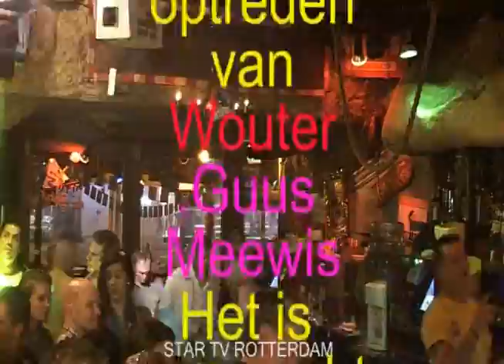cafe t vinkje 2e voorronde talentenjacht Rotterdam 2010 vrijdag 16-04-10 deel 17-36.divx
cafe t vinkje 2e voorronde talentenjacht Rotterdam 2010 vrijdag 16-04-10 deel 17-36
WouterGuus MeewisHet is een nachtTieleman
WouterCiske de ratKrijg allemaal de kolereTieleman
aantal films 2080deel 01-01
OF TELEFONISCH OP NR.
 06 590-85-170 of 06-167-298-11